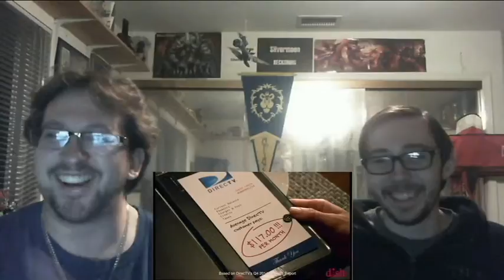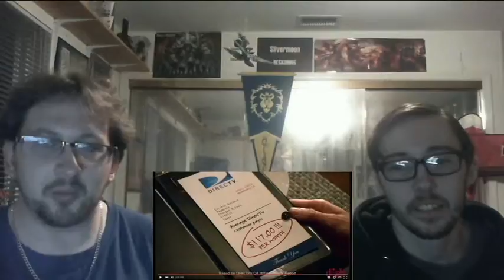INOSH - Reviewing Ugly Bill